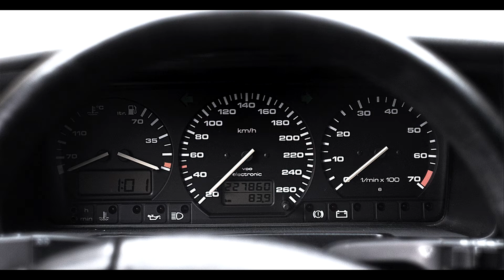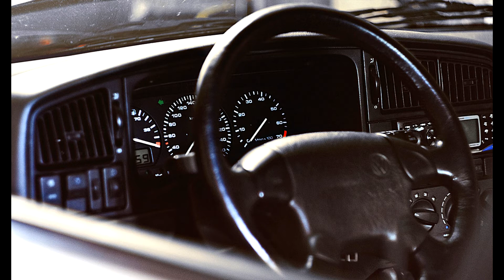ᶰ⁄ᵃ ᴴᴰ ✭✭✰✰✰✰1991 Volkswagen Passat VR6 » B3 • (Typ 35i) | sedans / sport estate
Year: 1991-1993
Make: Volkswagen Passat VR6 B3
Engine: V6 2.8l 12V DOHC FWD
Power: 174 bhp
Performance: 0-100 km/h 8.2s Top speed: 224 km/h

Songs:

NFS II - "Songs"
NFS III - "Songs"
NFS IV - "Songs"